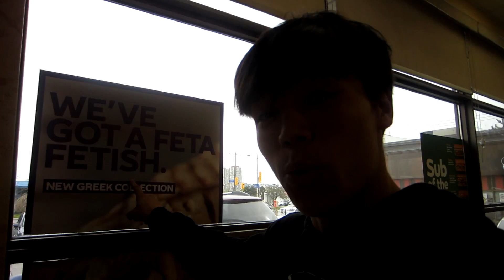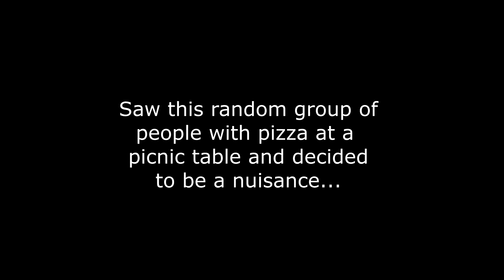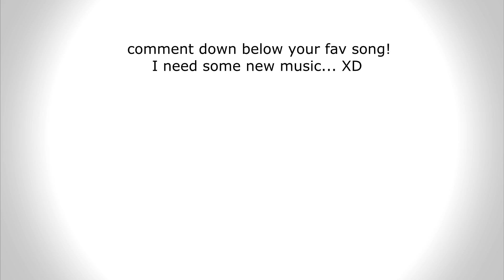IM ACTUALLY A FREAKING MORON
IRL Mario Kart is almost as fun, but not very practical.
You must watch this whole vlog and share it with your parents.
Happy Mother's Day btw it's today you better not have forgotten.

Can't do any of this without y'all :')

alexseto

JustFriendsStudios
WillAlexSeto
Just Friends Studios